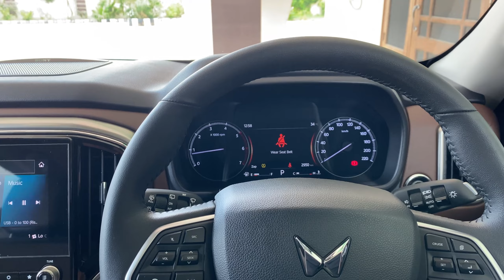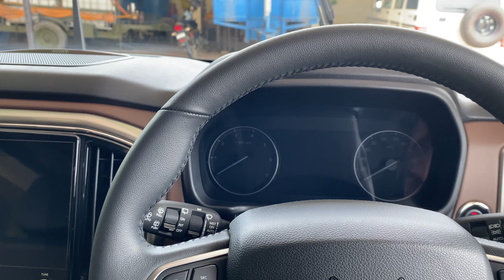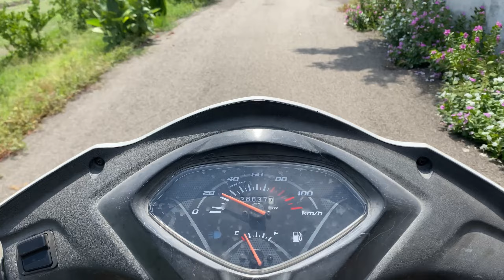Bolero nu ki hogya😳|| Barish ne kita sara kamm kharab ☹️||Scorpio N kiti wash